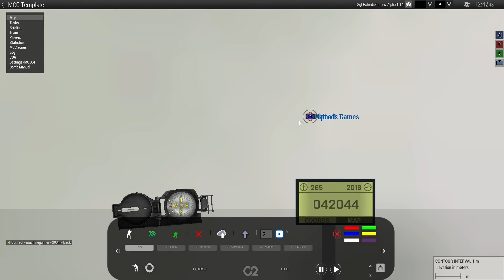Arma 3 AI Mission: "Dark Mist" U.S. Army vs. ISIS -Zargabad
Here we take on ISIS in the big city of Zargabad. This mission was so much fun to make and play. As always enjoy the content! Thank you for the much love and support!